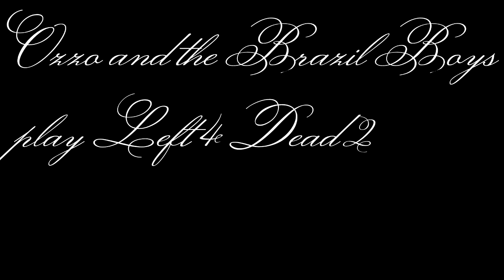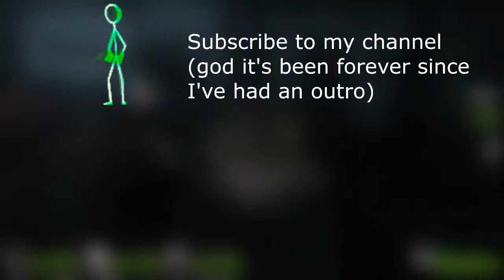L4d2 with the Brazil Boys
Spoiler alert: Prado Dies